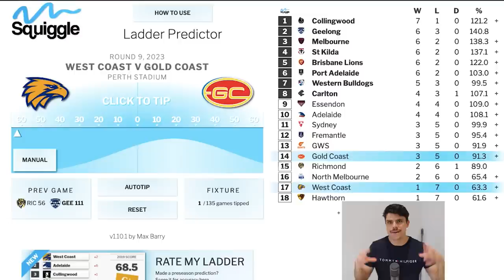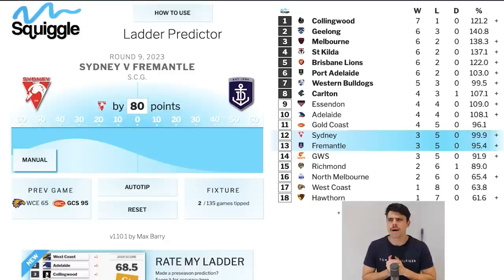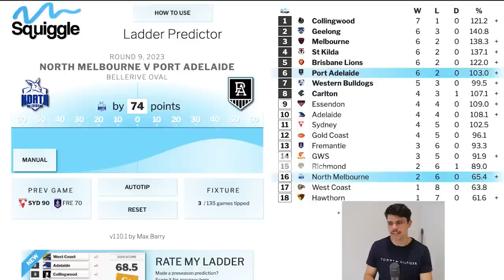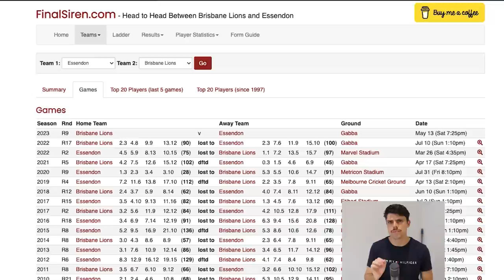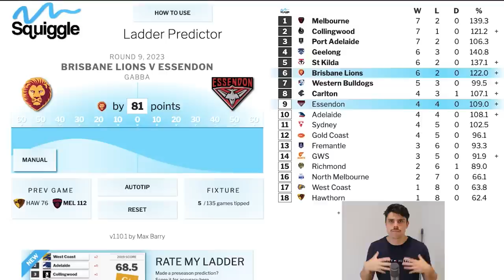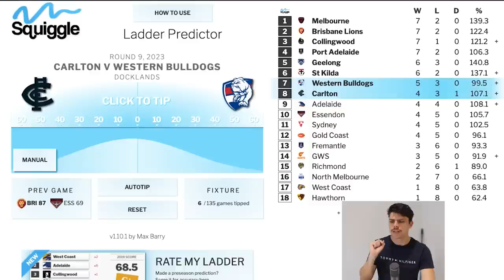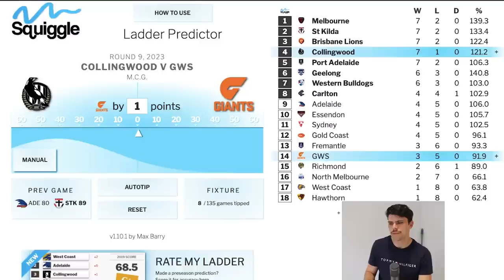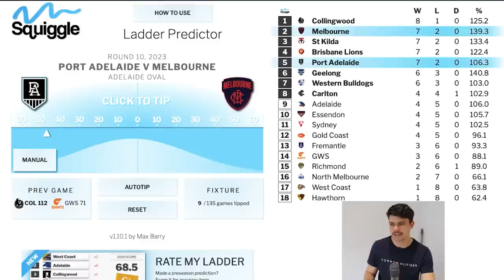AFL Round 9 Predictions | JUST THE TIPS